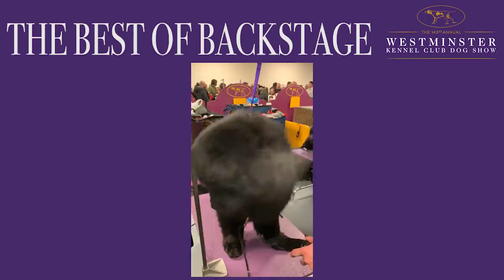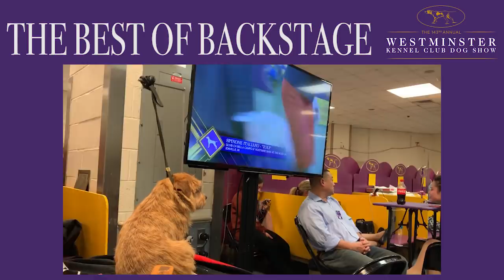Watch the dogs of the Westminster Kennel Club Dog Show get groomed backstage | FOX SPORTS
Take a look at best of backstage grooming from the 2019 Westminster Kennel Club Dog Show.